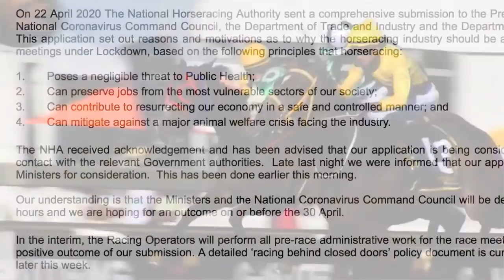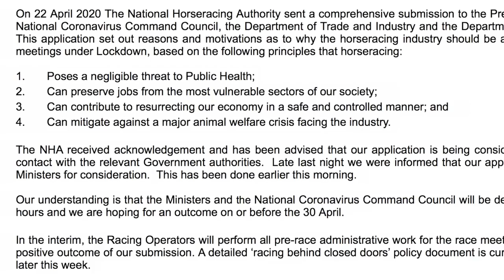COVID 19 UPDATE, DRAKENSTEIN STUD FARM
This is the most difficult day that I have personally experienced during my days as a journalist. Today we are/supposed to hear from Government, if we may resume Racing. Horse Racing that is. Please watch and try to comprehend the dire situation for the Staff who depend on these beautiful animals. The Horse.A horse is the projection of peoples' dreams about themselves--strong, powerful, beautiful--and it has the capability of giving us escape from our mundane lives.